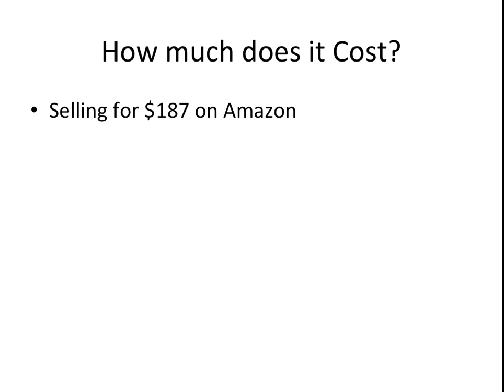Convertible Crib Review Convertible Crib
I had been looking for the best convertible crib for babies. I wanted something that was safe, sturdy and would last through the various stages of a child's development.
The Storkcraft Tuscany 4-in-1 Stages Crib met the requirements. I then decided to write a convertible crib review.

The main advantage of a convertible crib is that this piece of furniture will take you thru all the stages of your child's development. It can be converted from a crib, to a toddler bed , a day bed and a full-sized bed.

This will be a worthwhile investment to make and I am happy to provide you with my convertible crib review.

The tools that were included with the convertible crib were sufficient to assemble it. Assembly was not time-consuming.

The convertible crib arrived in perfect condition. The assembly was easy with clear instructions and the finished crib looked elegant! The crib is stained beautifully and design keeps the baby safe since there are no sharp edges and the mattress fits very well on the base. I am very happy with the crib and would recommend it anyone who is on the fence for buying it.

convertible crib review
review convertible crib
convertible crib
best cribs
baby cribs
baby furniture
kids furniture
baby bed
baby crib sets
toddler furniture
baby cribs for sale
modern cribs

Financial compensation may be awarded to the individual who created this video for actions that you take.